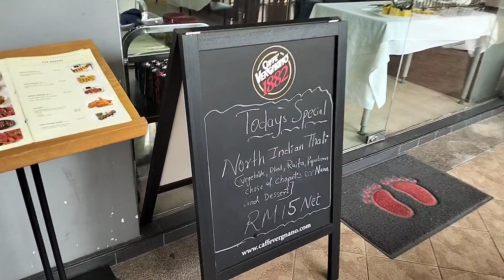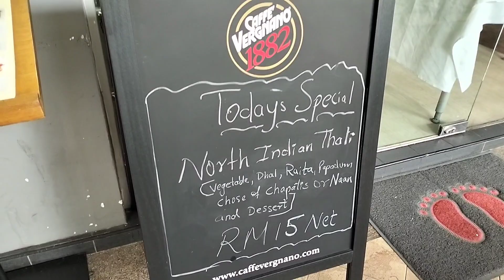The Ganga Cafe Sunday buffet || AARIF FOODS VLOGS ||🙏 PLEASE SUBSCRIBE MY You Tube CHANNEL